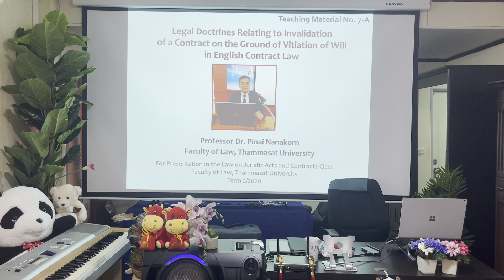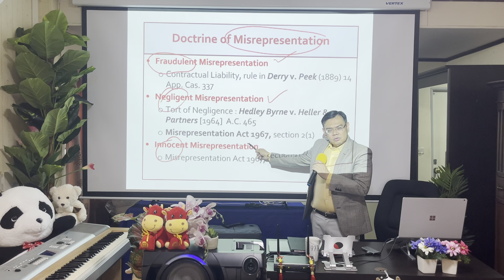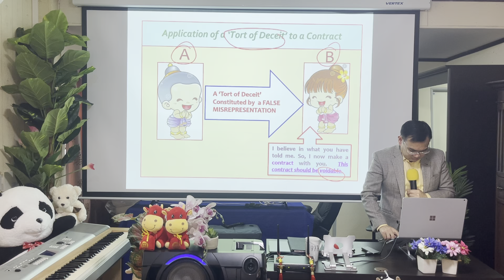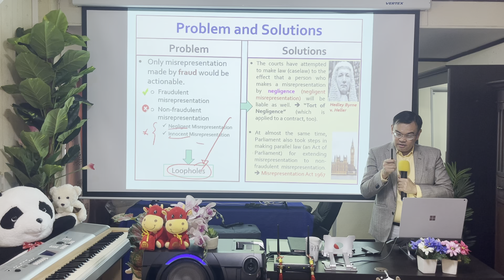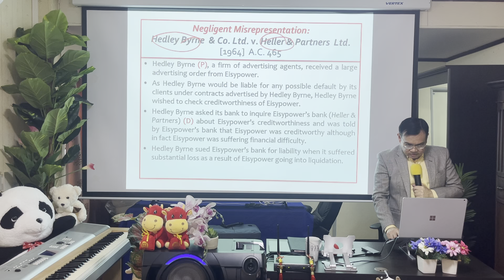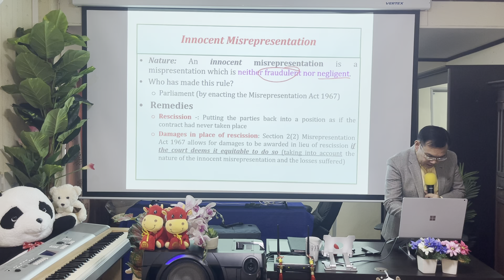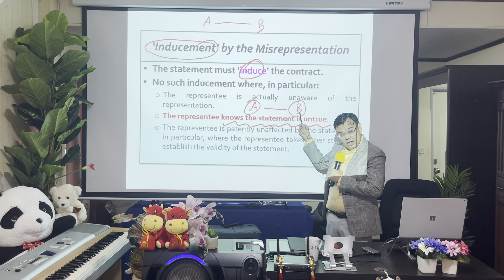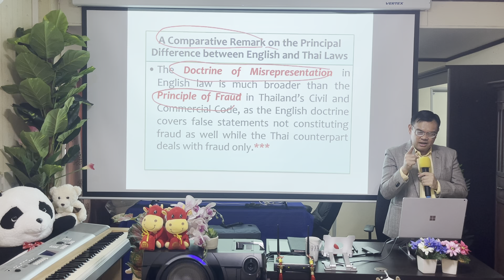English Contract Law in Relation to Vitiation of Will as Compared with Thai Law: Misrepresentation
An Online Lecture by Professor Dr. Pinai Nanakorn for Students in the “Law on Juristic Acts and Contracts” Class of the Faculty of Law, Thammasat University, Delivered on 1st March 2021